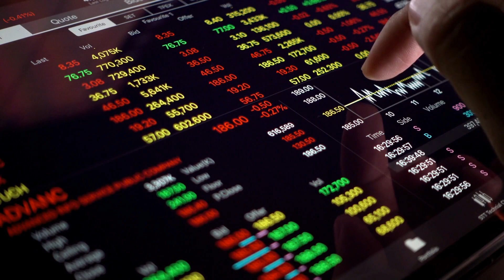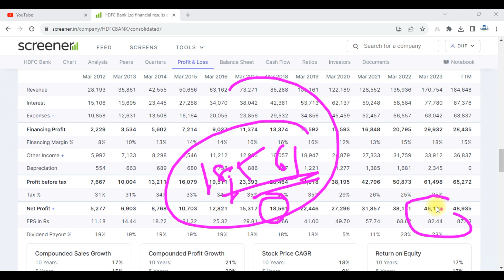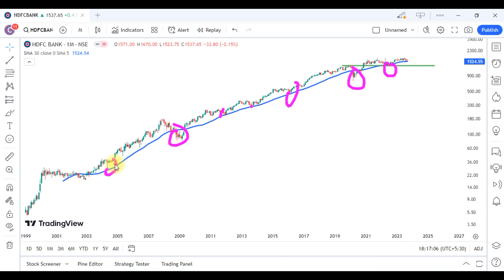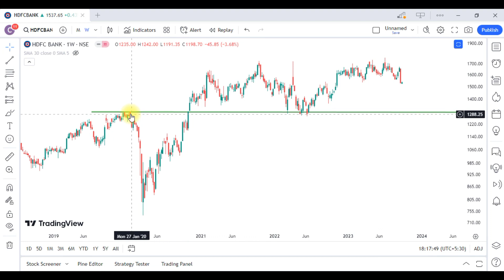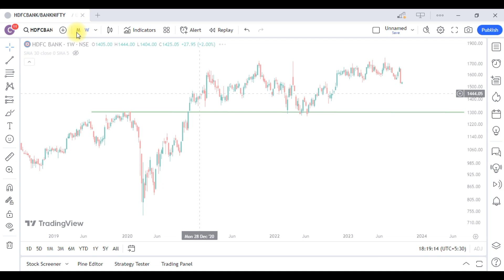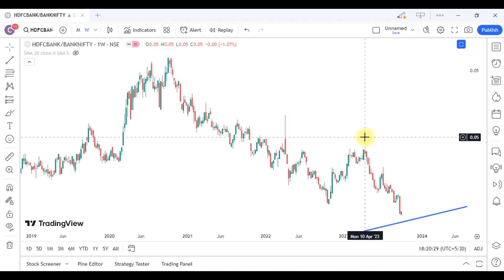Banking Sector का राजा !! Multibagger Stock Analysis !!